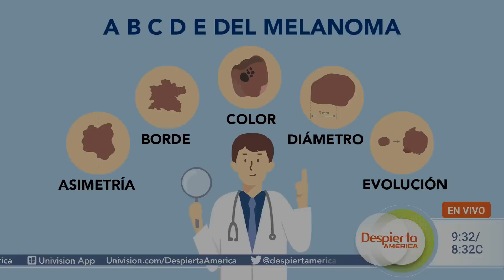El festejo por el cumpleaños de Karla Martínez | Despierta América | Hoy | 11 de mayo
Este 11 de mayo en Despierta América celebramos el cumpleaños de Karla Martínez y la sorprendimos con su pastel de cumpleaños. Además: hablamos de Shakira y su posible nuevo romance, reaccionamos a la entrevista de Lety Calderón sobre sus hijos, Alan Tacher contó si su mamá lo educó con la chancla, Jomari contó una anécdota de Penélope Cruz con Salma Hayek y al Dr. Juan le tocó ser el paciente.

00:00 El cumpleaños de Karla Martínez
01:10 Reaccionamos a las nuevas fotos de Shakira
01:33 Lety Calderón y su papel como mamá
04:53 Karla Martínez pide que no le aumenten la edad
05:44 El pastel de cumpleaños de Karla
06:54 Alan Tacher confiesa si le aventaban la chancla
07:24 Jomari habla de la amistad de Salma y Penélope
09:18 Karla amaneció radiante
09:33 Laura Flores y las mujeres que facturan
10:42 Jessi balconea a Alan Tacher
10:58 Anuel enciende el debate
12:45 Dr. Juan es el paciente